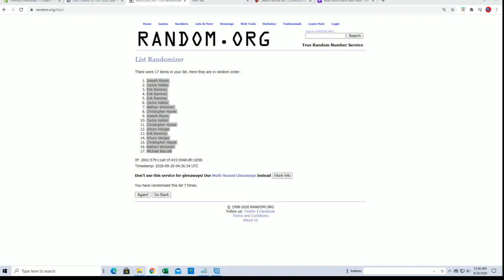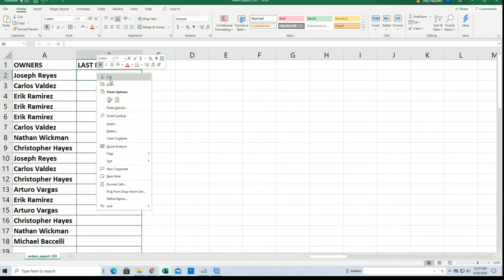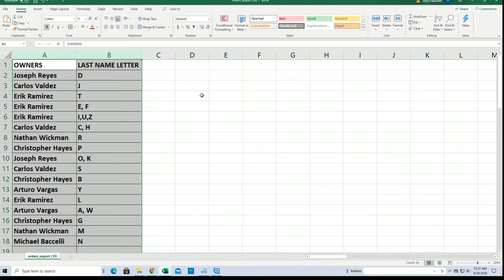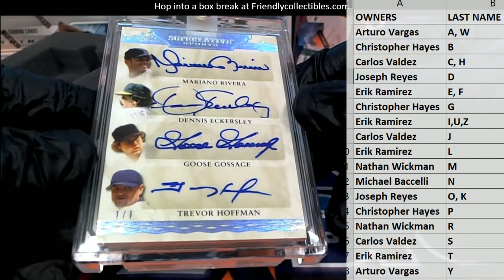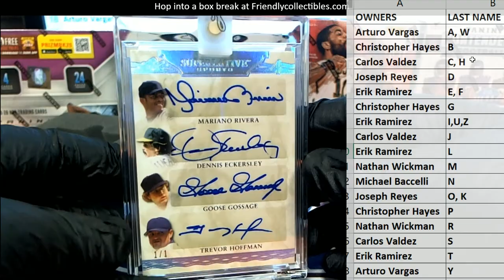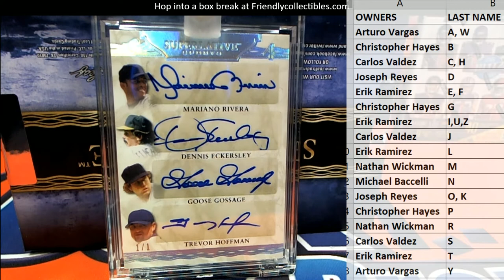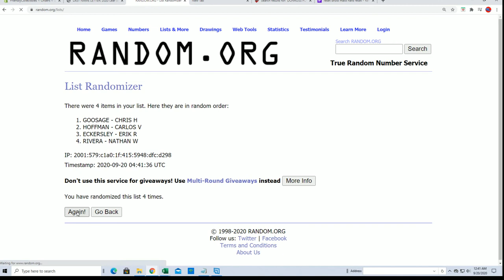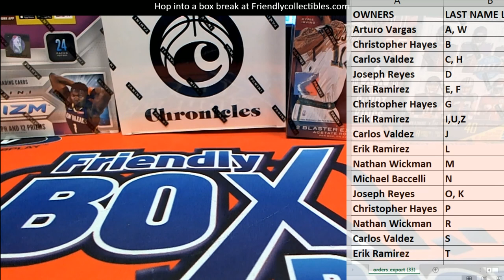2020 Leaf Superlative Sports ID 20SUPERLATIVE279